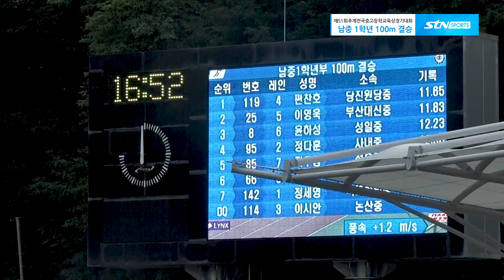'라이벌 매치!' 다시 만난 편찬호와 이영욱의 대결 [남중 1학년 100m 결승]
제51회추계전국중고등학교육상경기대회

남중 1학년 100m 결승